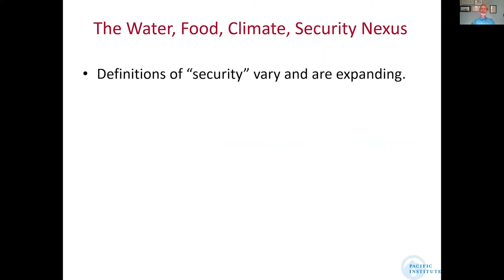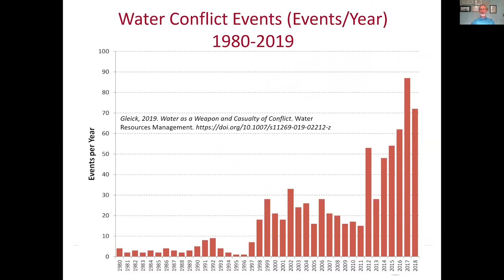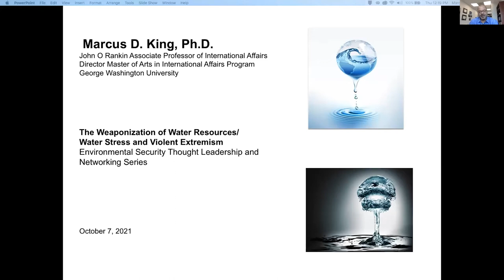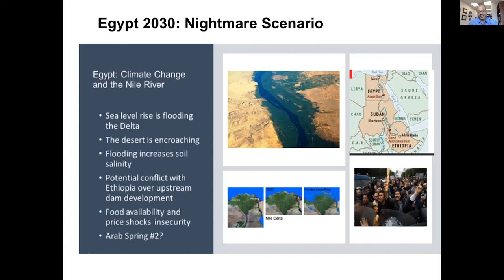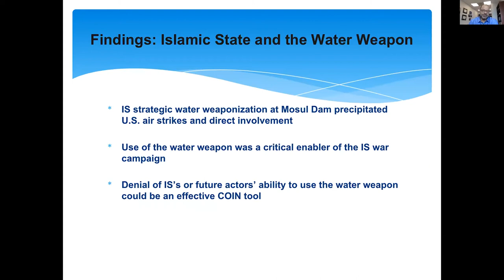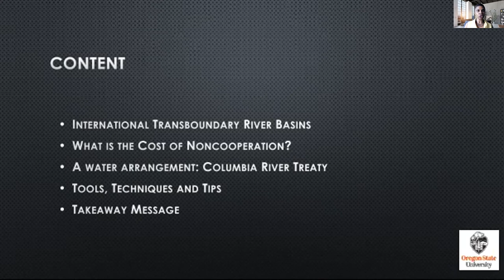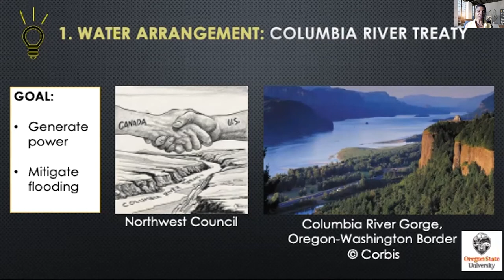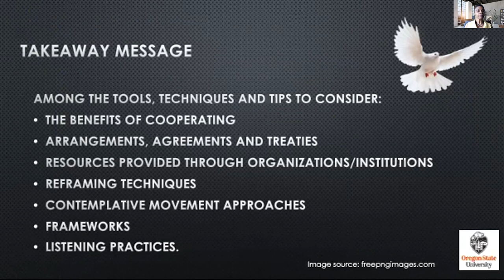Session II: Global Water Security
Agenda
1. Water Security: Links with Climate, Food, and Energy - Dr. Peter Gleick, Pacific
Institute
2. Water Stress and Violent Extremism - Dr. Marcus King, The George Washington
University
3. Sharing Transboundary Waters: Tools, Techniques and Tips - Lynette de Silva,
4. Q&A Session

Session Overview: Availability and access to water are becoming increasingly uncertain in regions around the world due to climate change. A country is water-secure when it has sufficient clean and affordable water for livelihoods, human well-being, and socio-economic development. Insufficient access to water can act as a threat multiplier and increase the levels of energy scarcity, food insecurity, violent conflicts, and transboundary water disputes. In Africa and the Middle East, one of the regions most affected by climate change, violent extremist groups have weaponized water to achieve political and military goals. By 2012, U.S. policymakers began accounting for climate change and water security within national security, development, and economic needs in the future. If properly managed, water can provide a path toward regional stability and cooperation.